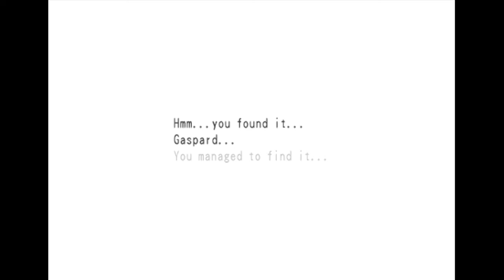Dark Cloud 2 - Part 24 - Gaspard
Chapter 5 - Mount Gundor - Floors (Continued)

00:07 - Road to the River of Flames
19:46 - Mount Gundor Mouth